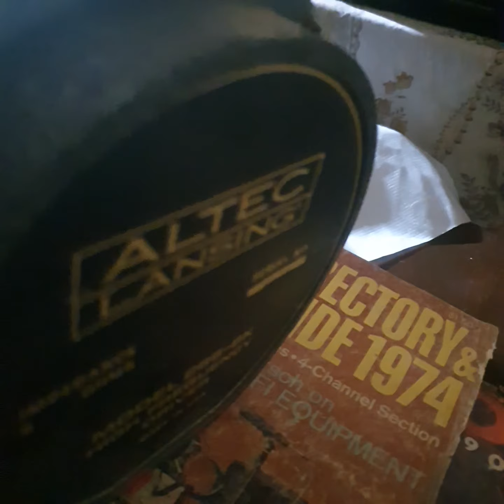altec 288 vs jbl 2440/375 drivers top u.s.a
ray parker jr